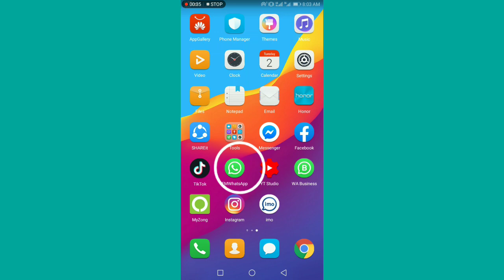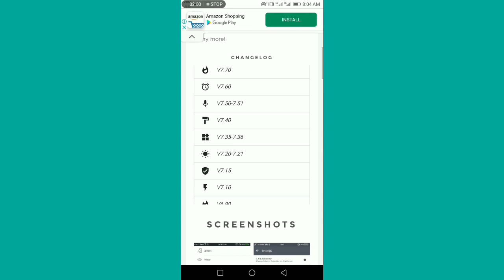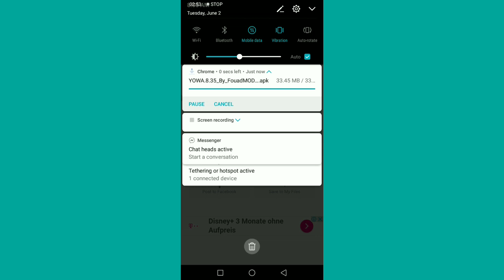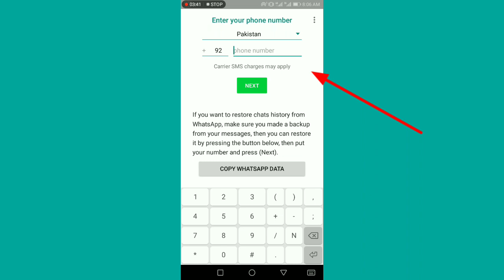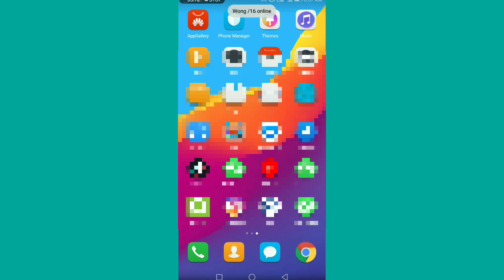FM Whatsapp Update Karnay ka Tarike 2020 I FM Whatsapp Update kaise kar I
FM Whatsapp Update Karnay  ka Tarike 2020  I FM Whatsapp Update kaise kar

How to FM whatsapp update kaise Karen
How to Update FM Whatsapp 2020
How to FM whatsapp latest updates
HOW to FM whatsapp New Version 2020
How to Update FM Whatsapp problems
How to FM whatsapp latest version V8.31
How to Download FM Whatsapp
How to FM whatsapp Update 2020
HOW to New FM Whatsapp Laste Up
How to FM whatsapp Download problems
How to FM whatsapp